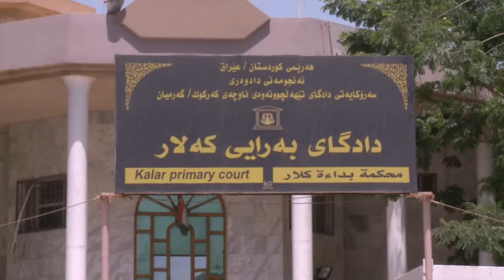dadgaey abdulla karem nwsar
دادگایی كردنی نوسه‌ر و رۆژنامه‌نووس عه‌بدولا كه‌ریم له‌ سه‌ر 18 كچه‌ ئه‌نفالكراوه‌كه‌
راپۆرت/ بریار محه‌مه‌د
كامیرا/ شكور ئه‌حمه‌د
مۆنتاژ/ نه‌وزاد فه‌هاد